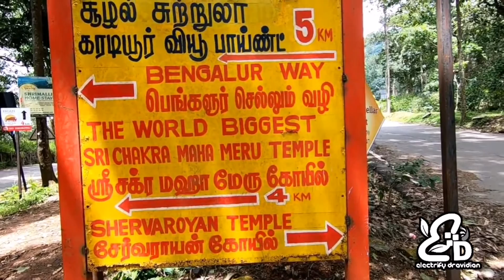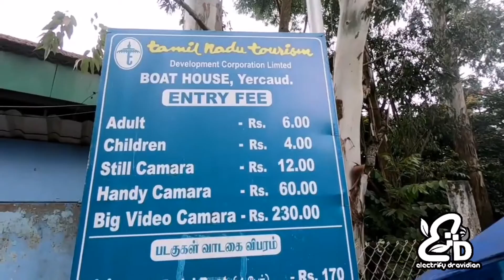Yercaud Top Tourist Places|Bike Ride Hills Road Trip||Mini Ooty | Budget Plan| Poor Man's Ooty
Yercaud is a Hill station in Salem District, in Tamil Nadu, India. It is located in the Shevaroys range of hills in the Eastern Ghats. It is situated at an altitude of 1515 metres (4970 ft) above sea level, and the highest point in Yercaud is the Servarayan temple, at 5,326 feet (1,623 m).
19 Places To Visit In Yercaud

It is mandatory to visit some of the places mentioned even if you have a time crunch. Only for your recreational well-being, Yercaud offers some of the top scenic attractions that will stay with your life forever. So, here are the most popular places to visit in Yercaud that you must surely explore on a vacation:

Emerald Lake – Forget The Blues, Here’s The Emerald

Deer Park – Biodiversity At Its Best

32-KM Loop Road – Topsy-Turvy Roads

Pagoda Point – Breathtaking Views

Tipperary View Point – Yercaud’s Most Popular One

Lady’s Seat – Grand Panoramic Views

Killiyur Falls – Natural Cascading Delight

Bear’s Cave – Crafted To Perfection, By Nature

Rose Garden – Take A Lovely Stroll

Kottachedu Teak Forest – Take Nature Walk

Anna Park – A Green Zone

Botanical Garden – A Tranquil Place

Norton’s Bungalow – Bollywood’s Inspiration

Shevaroy Hills – A Towering Mountain

Karadiyur View Point – Serene Valley View

Kurumbapatti Zoological Park – Admire Your Time

Silk Farm- A Wonder Of Nature

Orchidarium- Anthophile’s Paradise

Annamalaiyar Temple- Engulfed by scenic views